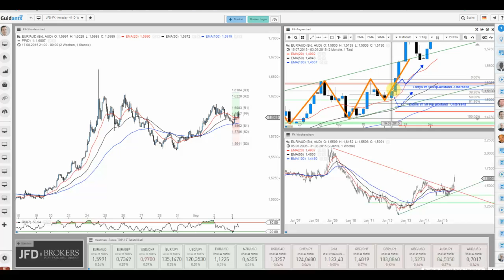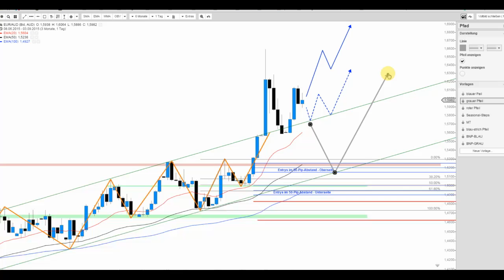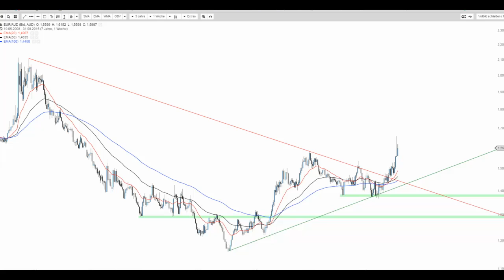JFD Devisenradar: EUR/AUD bereitet großes vor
Der EUR/AUD bleibt auf Siegeskurs und scheint mit dem begonnenen Aufwertungsprozess noch keineswegs fertig.